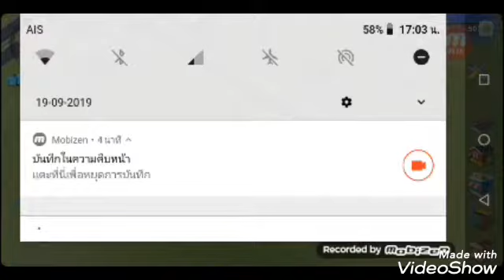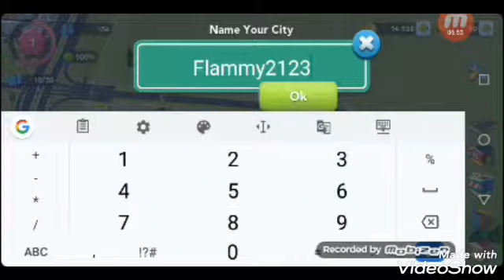สร้างเมือง The Sim